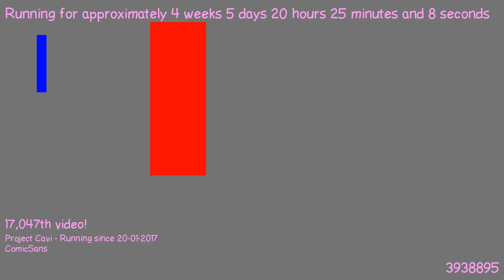1487874563 - Webdriver Cavi - H2